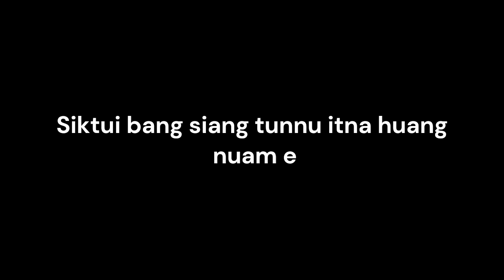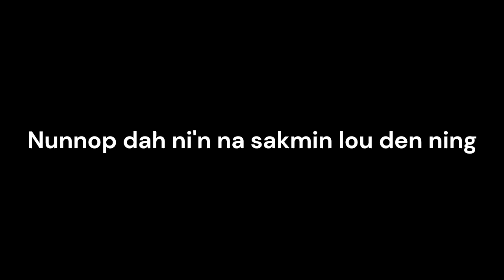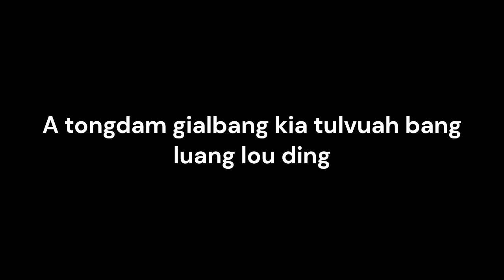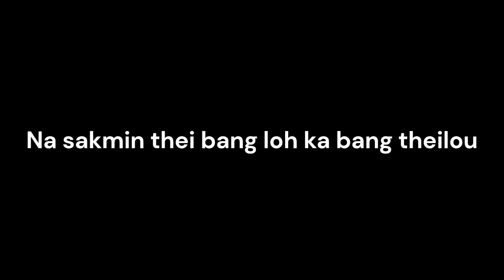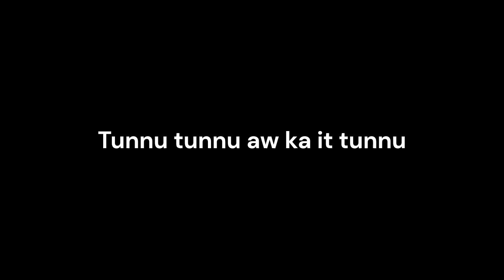Ka iit Tunnu ~ T Biaksang [Karaoke Plain]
Track Plain a zang nuamte a din aw. Toupan hon vualzawl hen.
Ka Iit Tunnu
~T Biaksang
~ Lyrics & Tune: Ching Mangte

1. Simlei mimbang piang khia mi zata din
Tunnu min ngaih pen e lei hauhnan lei zoulou
Siktui bang siang tunu itna huang nuam e
Sianmang itna piandang Tun itna'n zomzou hi

Tunnu tunnu aw ka it tunnu
Nasakmin thei bang loh kabang theilou
Nang dungsun itna toh kilbang a khang din
Vontawi din Sianmang sum bang na bia aw

2. Nunnop dahni'n na sakmin lou den ning
Singkhual vangla ah gual toh nunnuam hei zong leng
Sung gilkial zong von non khualna ngilh kei ning
Guabang hinsung Tun nem sakmin loh bang kei ning!

3. Senchil pan tun itna theitel hileng
A tongdam gialbang kia tulvuah bang luang lou ding
Von lungmawl vang selung albang na dah leh
Tongsia sawlbang paihlou moh hong maisak aw Nu

4. Itna Pathian vanglian Toupa phat ning
Piandang Tunnu honpia lei vualzawlna bukim
Van vualzawlna hotdamna kim hon pia lai
Tuazah dong itna thu van tun dong phuang zel ning